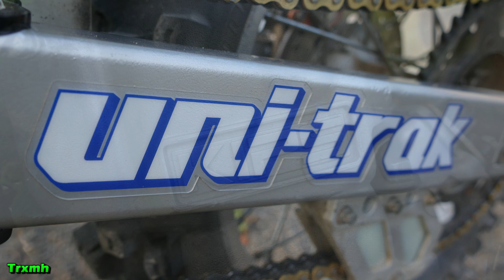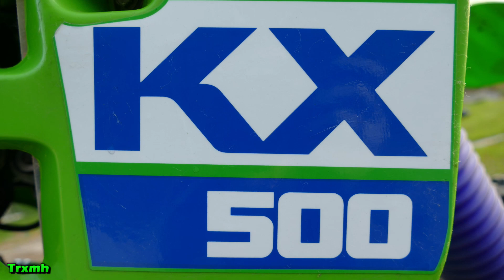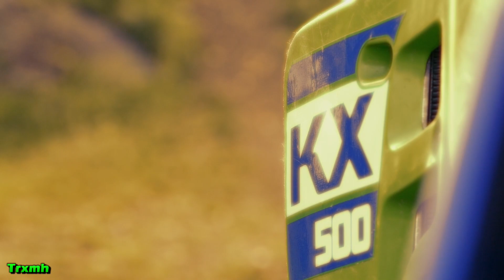1988 Kawasaki KX500 - Classic Dirt Bike Showcase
My 1988 Kawasaki KX500 pictures and videos, start up idle sound.
One of the most iconic two-stroke bike ever, legendary KX500.